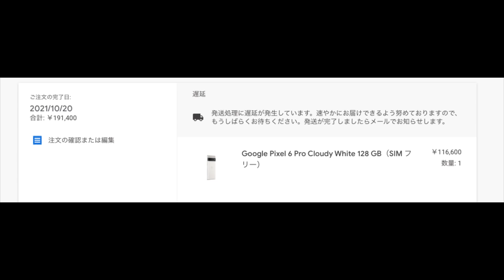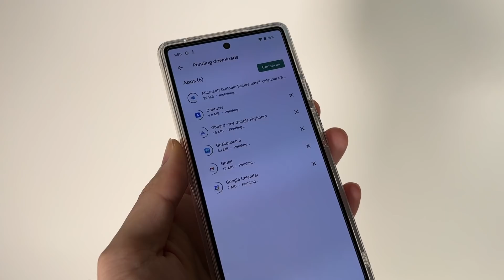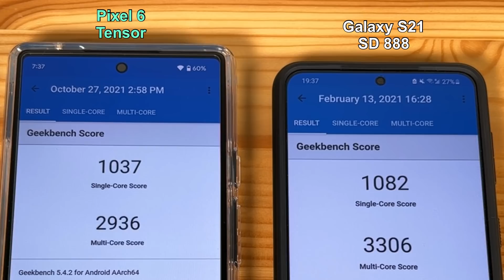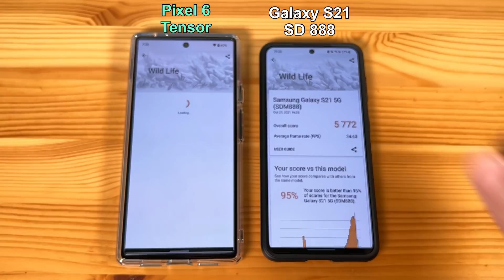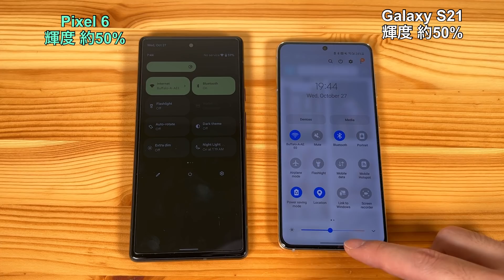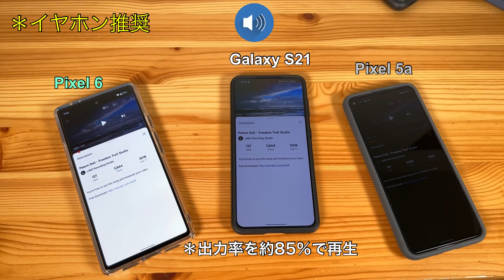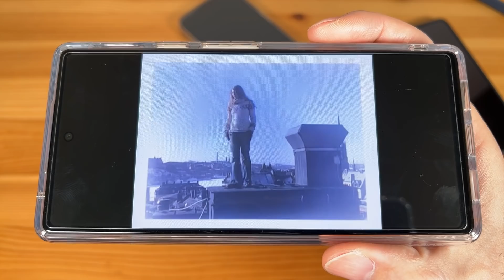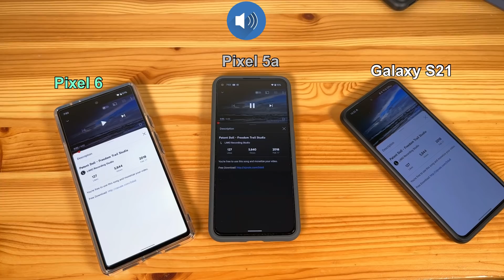Pixel 6 開封：発熱は思いの外大丈夫そうだ！！それが一番のなにより。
スピーカー比較 (Galaxy S21 と Pixel 5a 比較)、Geekbench 5 / 3DMark スコアあり

0:00 イントロ
0:39 発熱について
1:42 デザインなど
3:34 ベンチマーク：Geekbench 5 / 3DMark
4:42 ディスプレイ
5:28 スピーカー
8:22 レビューの予定について

私が買ったケースと保護フィルム

・6 Pro ケース：Spigen ウルトラ・ハイブリッド

・6 Pro 保護フィルム：Spigen NeoFlex

・6 ケース：Spigen ウルトラ・ハイブリッド (感想：やはり安定のSpigen 価格を考えれば非常にコスパの良い品物)

・6 保護ガラス：Spigen AlignMaster (感想：ガラスの質は良好だが、幅がギリギリなのは良くない。あと、指紋認証が致命的に不安定になるため、買うだけ無駄。やはりディスプレイ指紋認証には、ガラスは不適格。フィルムを買うべき)